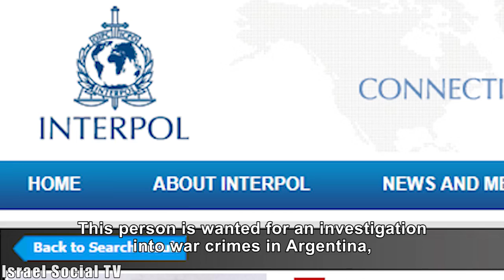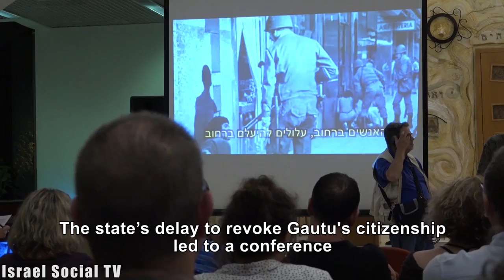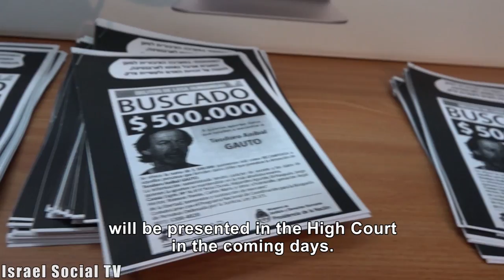From the La Cacha torture camp to Israel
He is suspected of having participated in the military dictatorship in Argentina, which has murdered tens of thousands of civilians and interrogated thousands of others through torture, rape and abuse. His name is Yosef Carmel (pseudonym). He immigrated to Israel fraudulently under the Law of Return, lives in Kiryat Bialik and despite an Interpol order against him, the State of Israel does not work to extradite him. The story of Anibal Theodoro Gauto.